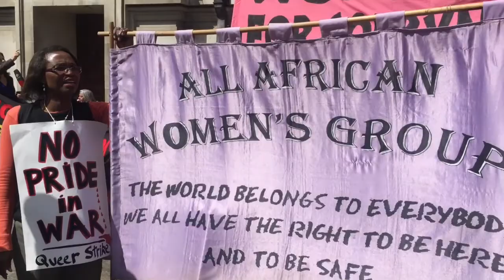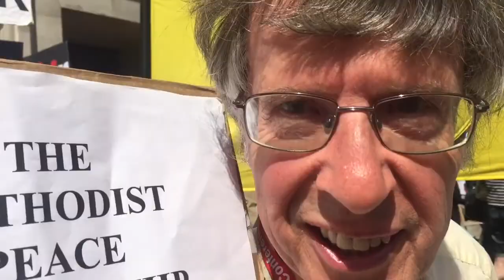'This is just the start.' Protestors speak out as Chilcot is published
On the day the Chilcot Report is finally published, Christian Today spoke to some protestors at Westminster, London.
Read comment here:
Tony Blair and Iraq: The world is better off without Saddam Hussein